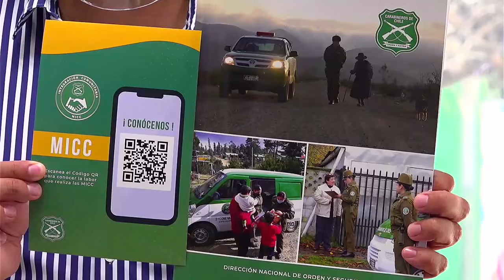CONTIGO EN LA TARDE "JOSÉ NORABUENA"